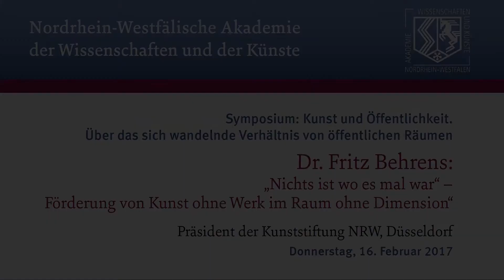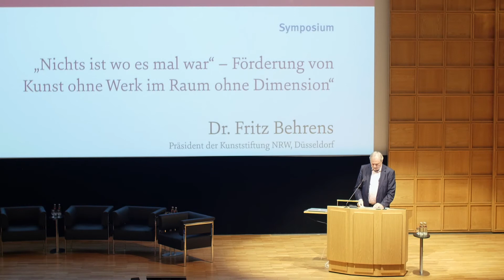„Nichts ist wo es mal war“ – Förderung von Kunst ohne Werk im Raum ohne Dimension, Dr. Fritz Behrens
Symposium "Kunst und Öffentlichkeit. Über das sich wandelnde Verhältnis von öffentlichen Räumen" am 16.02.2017 in der Nordrhein-Westfälischen Akademie der Wissenschaften und der Künste

Vortrag zum Themenbereich Kunstförderung:
„Nichts ist wo es mal war“ – Förderung von Kunst ohne Werk im Raum ohne Dimension“,  Dr. Fritz Behrens, Präsident der Kunststiftung NRW

Im Zentrum der Veranstaltung standen Fragen zu dem sozialen Wandel im urbanen Kontext, zur Ortsspezifik und der grundsätzliche Begriff des Öffentlichen selbst. Dient die Kunst im öffentlichen Raum der Vermittlung von kulturellen Werten, fast schon ein Bildungsangebot a la „Kunst für alle!“ oder dient sie eher der Imageförderung einer Kommune? Wie werden die örtlichen, technischen und baulichen Vorgaben und Gegebenheiten einbezogen und berücksichtigt? Wie kann Kunst im öffentlichen Raum in Zeiten von knappen Haushaltskassen funktionieren? Wie sehen Künstler den Umgang, die Zukunft und die Möglichkeiten der Kunst im öffentlichen Raum? Im Rahmen dieser Veranstaltung wurden Fragen wie diese gestellt, aufgegriffen und in einer Podiumsdiskussion transdisziplinär diskutiert.
Als Kunst im öffentlichen Raum wurden die teils seit Jahrhunderten dargestellten Reiterstandbilder, Brunnen im öffentlichen Park oder auch Büsten und Portraits aus Kunst und Politik verstanden und durch die Bevölkerung weitestgehend akzeptiert. In den 1970er Jahren fanden die ersten Experimente mit moderner Kunst und deren Außendarstellung in Städten und Kommunen statt. Wir alle kennen die Nanas von Niki de Saint Phalle an der Skulpturenmeile in Hannover oder die Meninas von Manolo Valdés im Hofgarten in Düsseldorf. Auch Aktionen oder andere künstlerische Darstellungen wie Verhüllungen von Christo, Streetart oder Graffiti werden darunter gefasst. Dabei ist diese moderne Form der Darstellung oft auch provokativ und ruft aufgrund ihrer Ästhetik oder gesellschaftlichen Botschaft auch öffentliche Erregung hervor. Die zeitgemäße Definition von Kunst im öffentlichen Raum ist eine gravierende Fragestellung unserer Zeit.